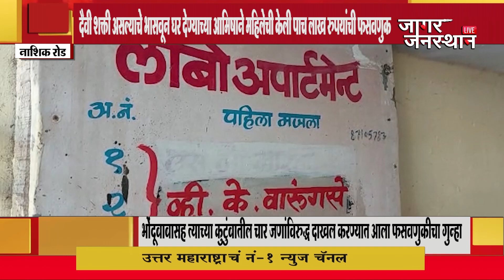दैवी शक्ती असल्याचे भासवून घर देण्याच्या आमिषाने महिलेची केली पाच लाख रुपयांची फसवणुक